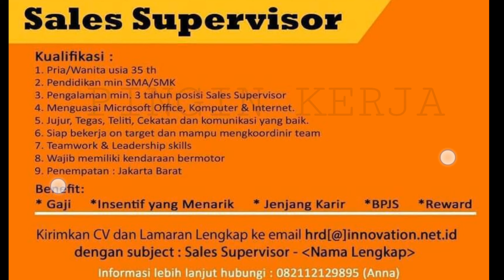SMA/SMK : Sales Supervisor : Innovation : Lowongan kerja terbaru april 2020